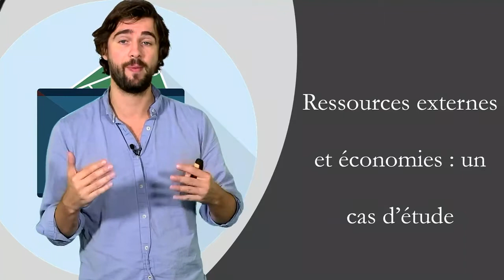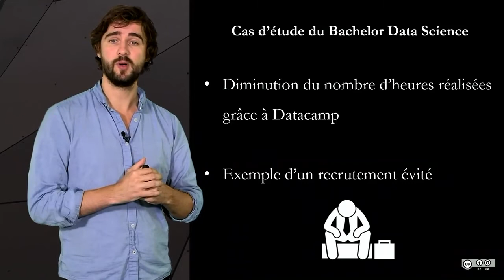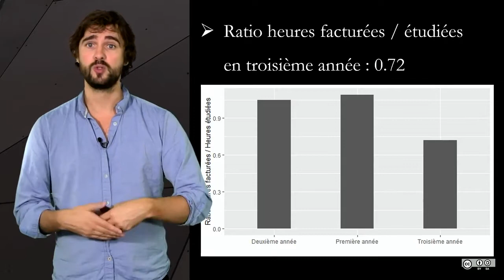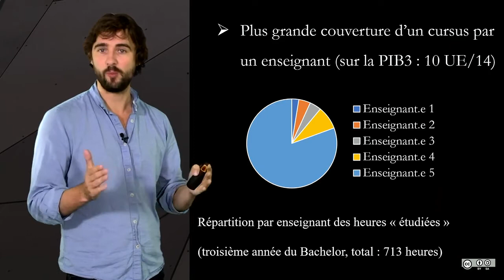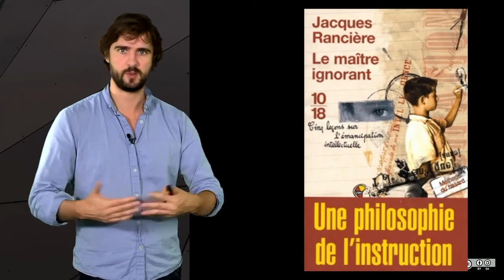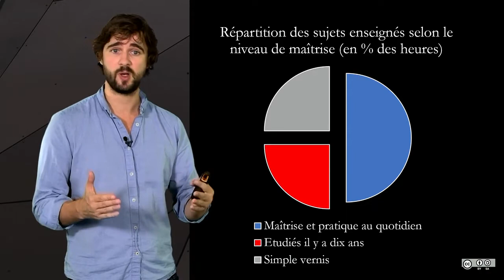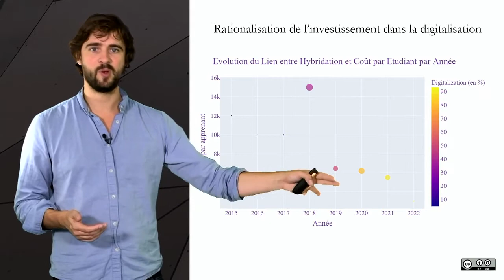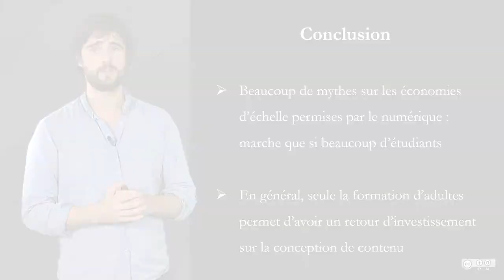Économies d'échelle un cas d'étude